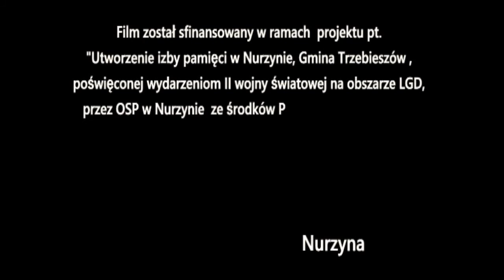Ocalić wspomnienia - Jadwiga Kurowska - życie 02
Wspomnienia Pani Jadwigi Kurowskiej, emerytowanej nauczycielki ze Szkoły Podstawowej w Leszczance,
Żołnierze w czasie wojny, życie po wojnie, dzielenie się żywnością
Refleksja na temat wojny.
Wspomnienia nagrane przez dzieci i młodzież ze Szkoły Podstawowej w Dębowicy.

Film sfinansowany w ramach projektu pt. "Utworzenie izby pamięci w Nurzynie, Gmina Trzebieszów , poświęconej wydarzeniom II wojny światowej na obszarze LGD. Realizatorem jest OSP w Nurzynie. Projekt otrzymał dofinansowanie ze środków PROW na lata 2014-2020 w ramach grantu Lokalnej Grupy Działania RAZEM KU LEPSZEJ PRZYSZŁOŚCI.

Opr. materiałów uczniów ze SP w Dębowicy - Sławomir Smolak dla OSP w Nurzynie, Nurzyna 2020.
Licencja CC
Uznanie autorstwa-Bez utworów zależnych 3.0 Polska – Ta licencja zezwala na rozpowszechnianie, przedstawianie i wykonywanie utworu zarówno w celach komercyjnych i niekomercyjnych, pod warunkiem zachowania go w oryginalnej postaci (nie tworzenia utworów zależnych).